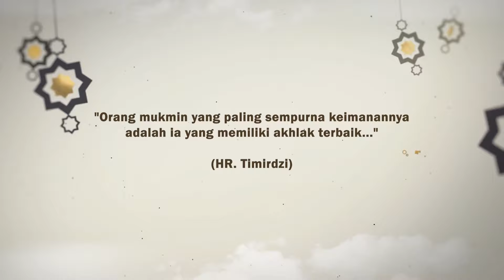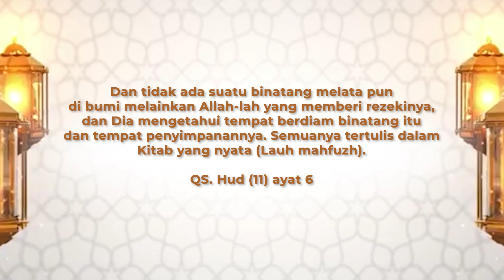JANGAN KHAWATIRKAN REZEKIMU! | AKHLAQ SERIES #5 | USTADZ HILMAN FAUZI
Boleh jadi rezekimu itu berupa kesehatan
atau ditutupi setiap kesalahan
atau diselamatkan dari keburukan
atau dihadirkan keluarga dan sahabat
yang menenangkan & menguatkan

Jangan membatasi rezeki
hanya pada urusan materi saja
Rezekimu tidak sulit dan sempit
yang sulit hanya pikiranmu saja
yang sempit hanya hatimu saja

TERUSLAH BERUSAHA & BERIKHTIAR
Karena itu kewajibanmu kepada Allah
Hadirkan ketaqwaan dalam menjemputnya
Hadirkan Akhlaq terbaik dalam mencarinya

OFFICIAL YOUTUBE CHANNEL USTADZ HILMAN FAUZI

Barakallahu fiikum